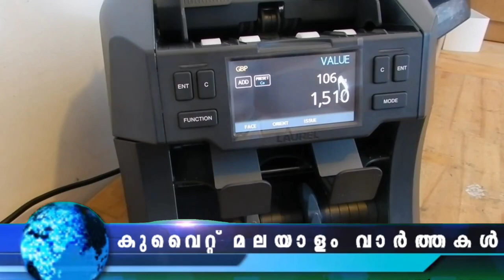Kuwait Malayalam News Updates | വി​മാ​ന ടി​ക്ക​റ്റ് നി​ര​ക്ക് ഉ​യ​ർ​ന്നു | @JBGKUWAIT ​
വി​മാ​ന ടി​ക്ക​റ്റ് നി​ര​ക്ക് ഉ​യ​ർ​ന്നു
തെരുവ് നായ ശല്യം രൂക്ഷമാകുന്നു